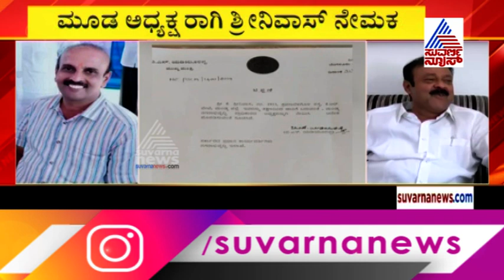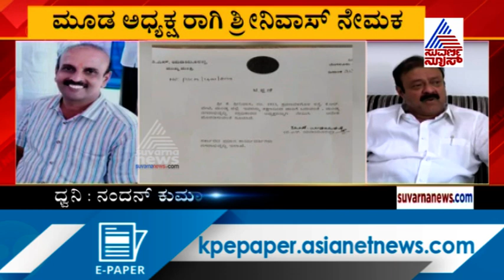Mandya BJP Leaders Outrage Against CM BS Yediyurapapa Over MUDA President Appointment